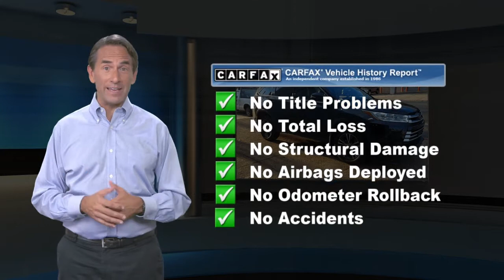Certified 2019 Toyota Highlander LE, Philadelphia, PA U18419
Certified WarrantyOne Owner6 Service Records Found On CarfaxBack-Up CameraAll Wheel DriveLane Departure WarningBluetoothMp3 PlayerChild LocksNo Accidents On Carfax3Rd Row SeatKeyless Entry26 Mpg HighwayAlloy WheelsWe performed a 160-Point Inspection as part of our extensive Reconditioning process. We provide a Vehicle History Report and you get a 12-Month/12,000-Mile Comprehensive (bumper to bumper type) Warranty and a 7-Years/100,000-Mile Powertrain Warranty from date of purchase as new plus 1 Year of Roadside Assistance.

[RLVID:2550:7488f284b138fccd:6ab57ff6359cdbb5:1]